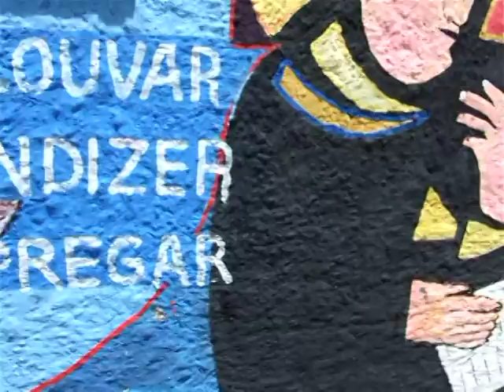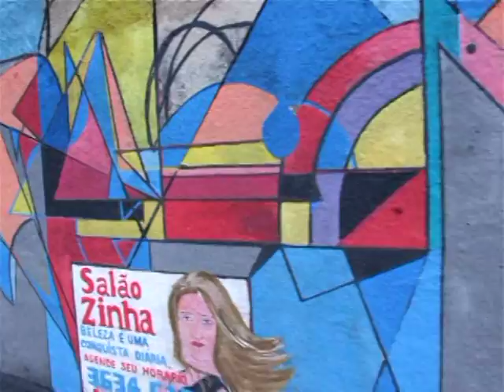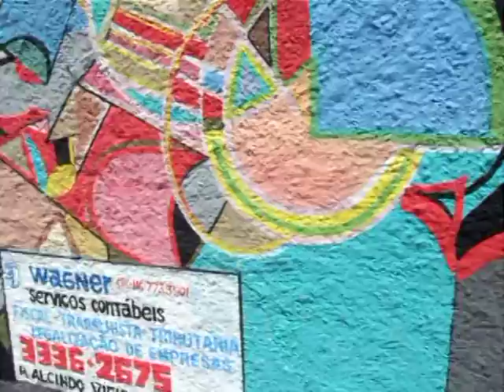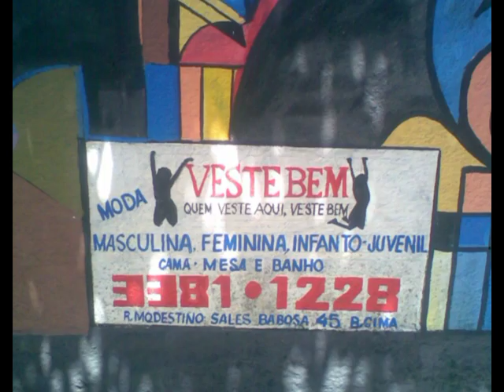MURAL IRMÃS DOMINICANAS Antônio Augusto Artista Plástico 2013